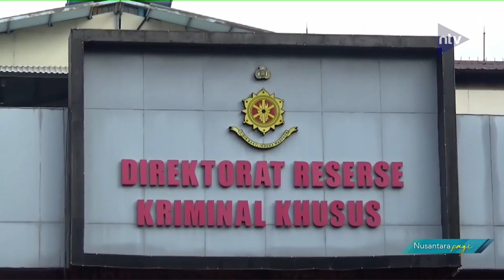Polisi Tangkap 5 Pelaku Pembuat Konten Pornografi